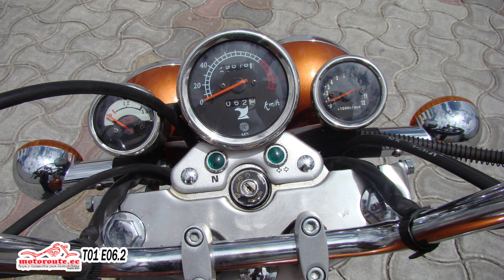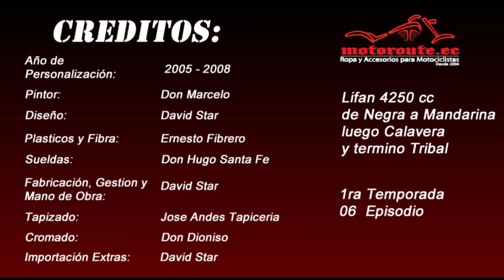Personalizacion 2/2 Lifan 250 (Calavera) Final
Para esta 1ra Temporada de Videos de MotoRoute.ec
les enseñare personalizaciones que realice allá en los lejanos años de 2005 al 2010, esperen mas videos.. los últimos trabajos les sorprenderán

Espero tus comentarios.. tu que le hubieras hecho ???